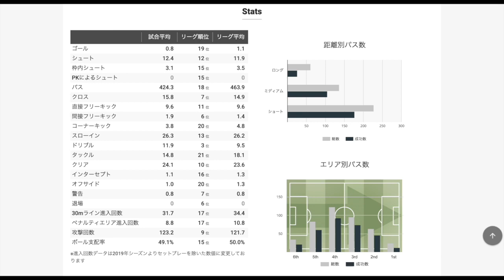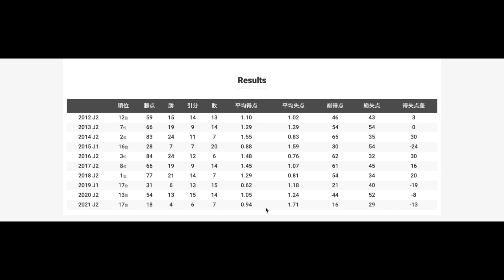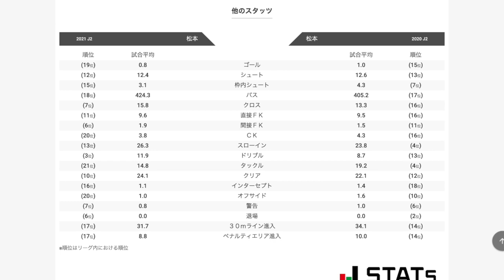松本山雅はなぜ今季低迷しているのか、データから考察！